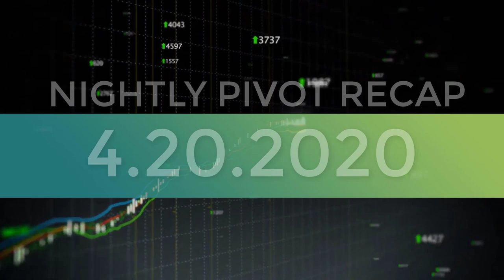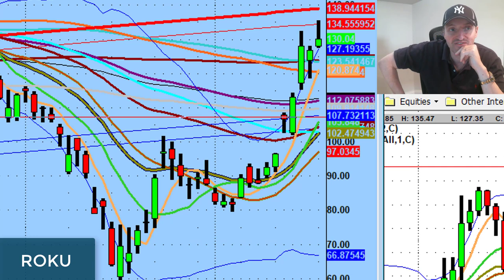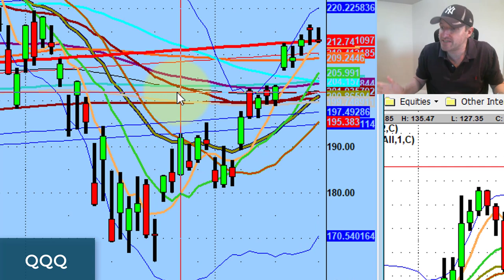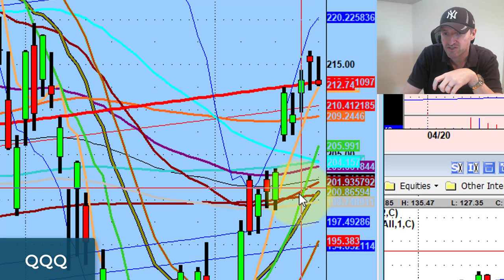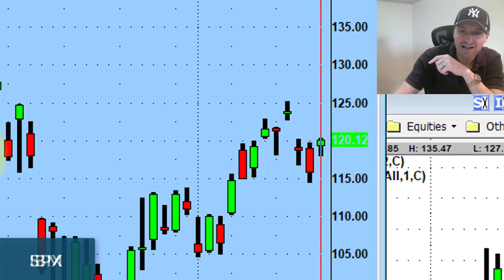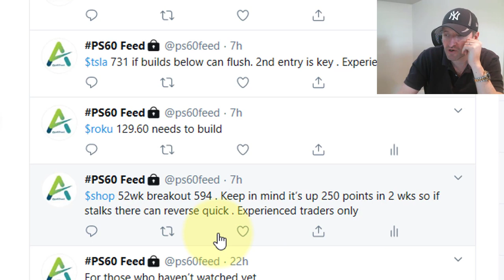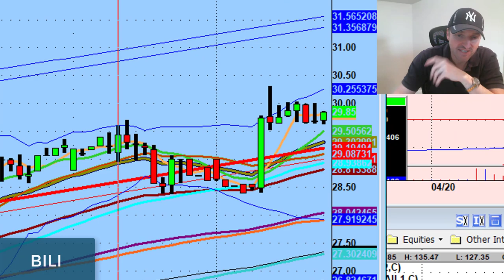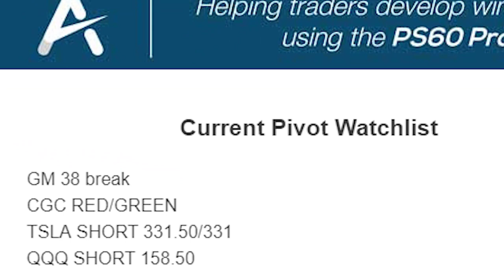The Past Doesn't Mean Much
Tomorrow will be a big day for the bulls.

Tonight we discuss why the past doesn't mean much in terms of understanding what happens next, what it means when names are closing below the 5MA, and much more...